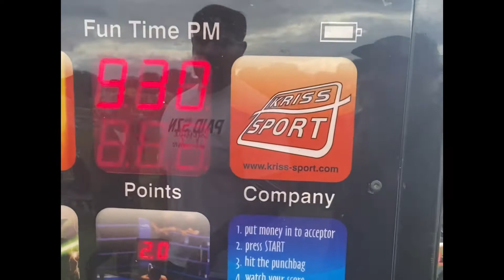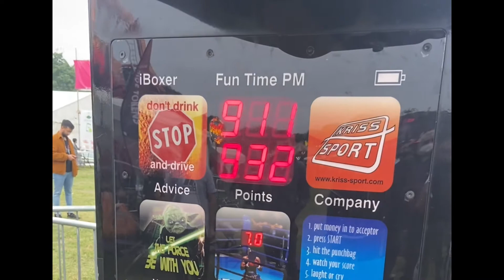Boxing machine (Al Noor family event ilford) heavy hitters vlog-2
KHANZENTETAINMENT 🥊HEAVY HITTERS EAST LONDON ILFORD BOXER (MACHINES ARE SET ON HARDEST SETTING!)AL NOOR FAMILEY EVENT 2021